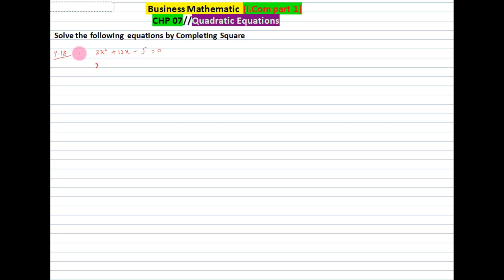Business Mathematics Chapter_7 |Quadratic_Equations|Lecture_3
Business Mathematics Chapter_7 Lecture_3 I.Com Part-1|Quadratic Equations
About Videos
This lecture is designed by Dash Campus Easy Learning Platform.
lecturer: Sir Tanveer Hussain (M.Phil. Business)
These series of lecture on Business Mathematic I. Com part 1 are designed in keeping view of all Punjab boards of Pakistan
 Faisalabad board
 DG khan board
 Sargodha board
 Lahore board
 Rawalpindi board
Quadratic equations:
Quadratic equations are second-degree algebraic expressions and are of the form ax2 + bx + c = 0. The word "Quadratic" is derived from the word "Quad" which means square. In other words, a quadratic equation is an “equation of degree 2.”